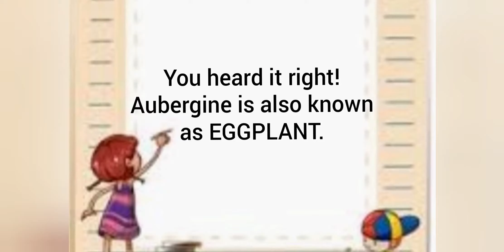An Aubergine recipe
Also known as Eggplant.
A vegetable rich in fiber and antioxidants.
A serving of eggplant can provide at least 5% of a person's daily requirements of fiber, copper, manganese, B6 and thiamine.